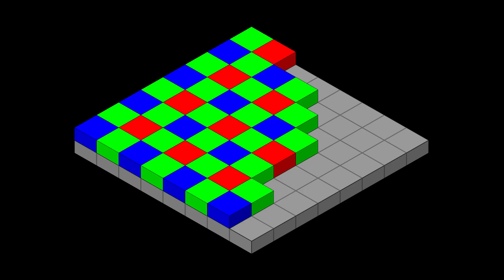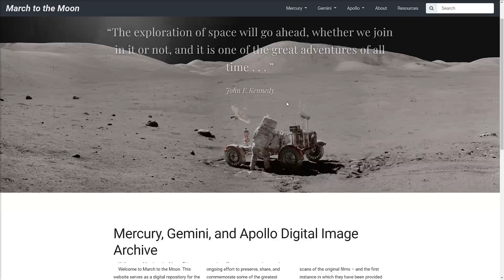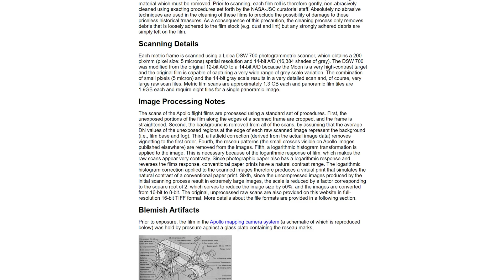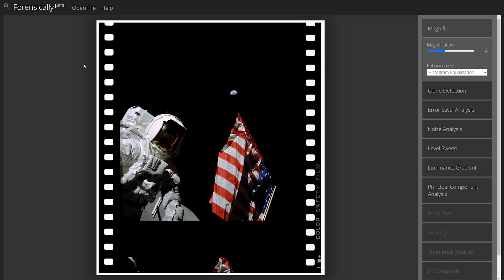WHY NASA Photoshop photos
It's often claimed that all NASA photos & videos are fake - In this video we look into those claims and how accurate are they?

Intro - 00:00
Telescopes - 01:33
Satellites - 05:02
Apollo - 09:52